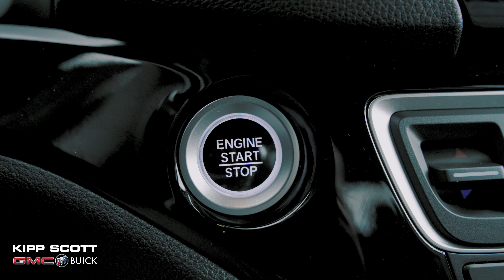2020 Honda Ridgeline (STK#:02070U)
The open road just got better with this 2020 Honda Ridgeline Black Edition. The peppy and reliable 3.5L V6 has the power you want and the nine-speed automatic breezes smoothly through gearshifts. This Crystal Black Pearl on Black Leather AWD will prepare you for those Adventures to lands unknown. Whether old man winter has come to town or the sun is splitting the rocks, you will be comfortable with the Heated and Vented Leather Trimmed front seats and Dual Zone Automatic Climate Control. With onboard Navigation and 18-Inch Black Alloy Wheels this truck is ready for whatever you want to throw at it